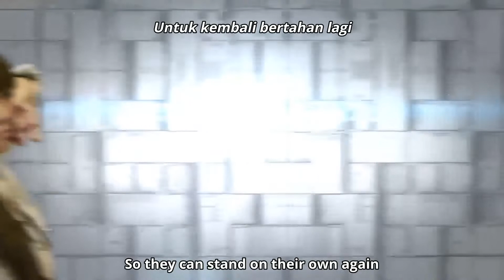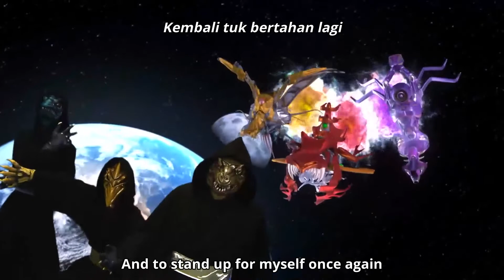Satria Garuda BIMA X — OP & Transformations [Eng Sub]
00:00 - BIMA-X Transformation

00:36 - Opening Theme

01:56 - Azazel Transformation